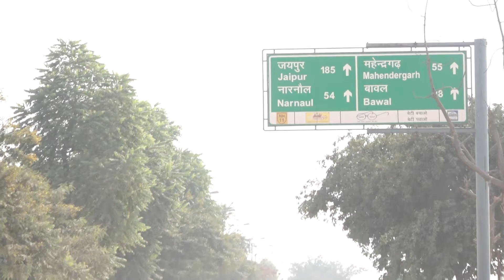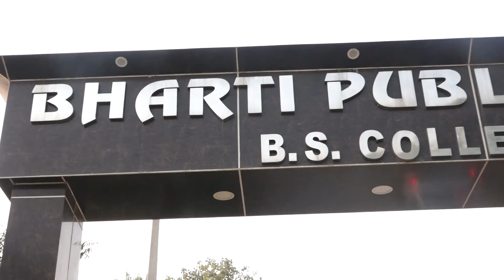YASH SONI l KKHD| Biography |Self documentary| Kisme Kitna Hai Dum | Reality show